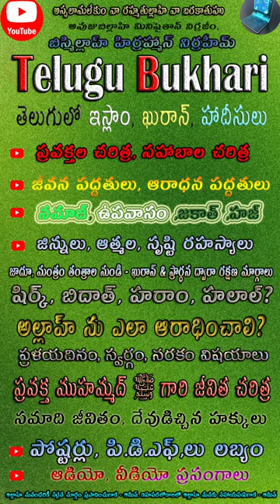masjid Quran & islam